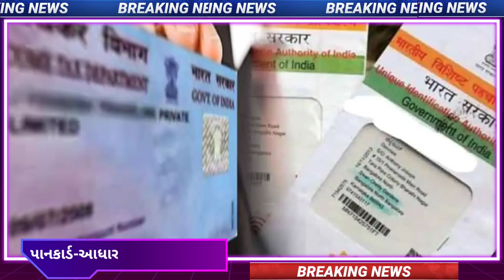26/06/2021:આજના મુખ્ય સમાચાર Gujarat_Samachar​ Gujarat_News​ ગુજરાત​ સમાચાર​ Gujarat_Lockdown​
26/06/2021: આજના મુખ્ય સમાચાર Gujarat_Samachar​ Gujarat_News​ ગુજરાત​ સમાચાર​ Gujarat_Lockdown​